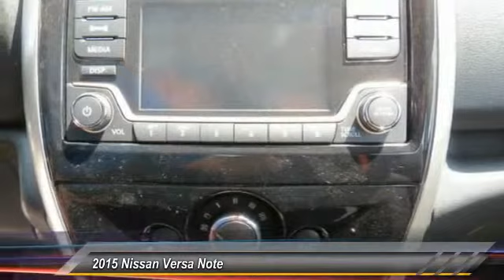2015 Nissan Versa Note new, Altima, Maxima, Sentra, 370Z, Murano, Fontana, Rancho Cucamonga, Ontario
2015 Nissan Versa Note SR

Fontana Nissan
16444 South Highland Avenue

We strive to make buying, leasing or servicing your vehicle a positive experience and to keep you as a customer for life. Consumer may or may not qualify for college grad or military rebates, please contact dealer for details!